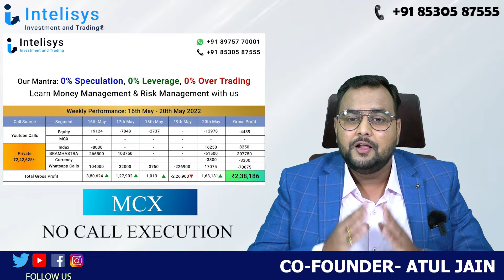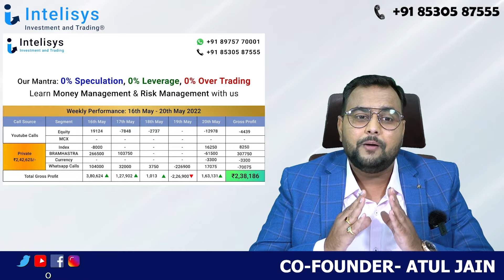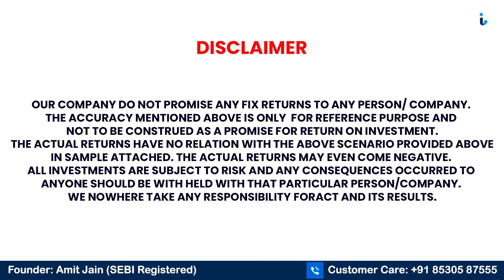Week 20 Report Of Stock Market | Equity | Commodity | Currency | Index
Watch us for Reliable Report Of Stock Market!